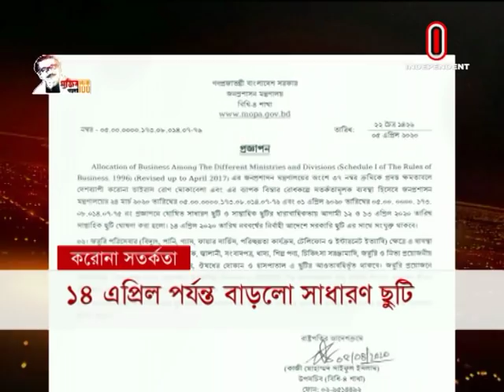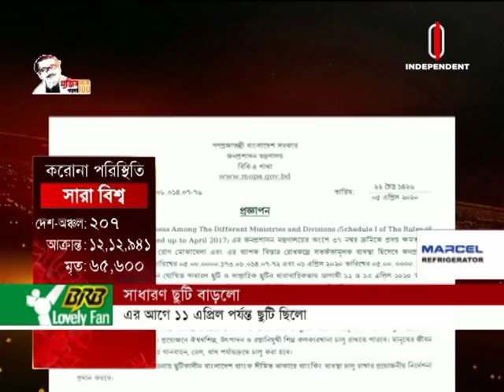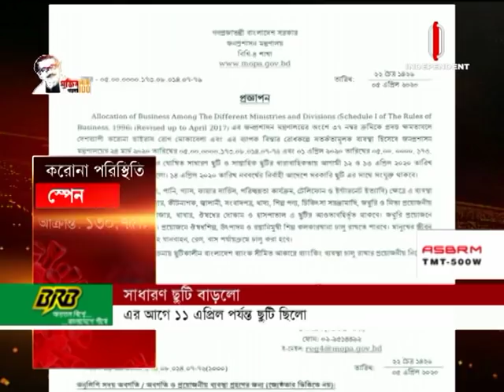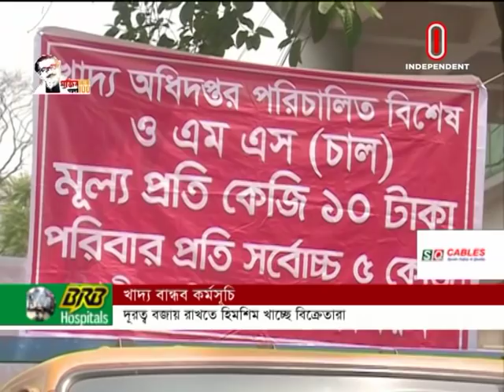News at 4 PM II বিকেল ৪ টার খবর || 05 April, 2020